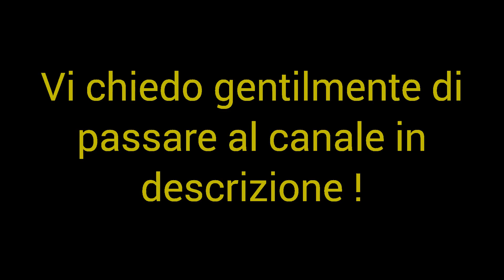Hypez is here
Salve a tutti ragazzi e benvenuti in questo video, vi chiedo gentilmente di passare al canale qua sotto, perché?

Montaggio: BigDaddyITA

Passa al canale !

Hello guys and welcome in this video, I kindly ask you to move to the channel below, why?

Montage: BigDaddyITA

Song: E-Dubble - Let Me Oh